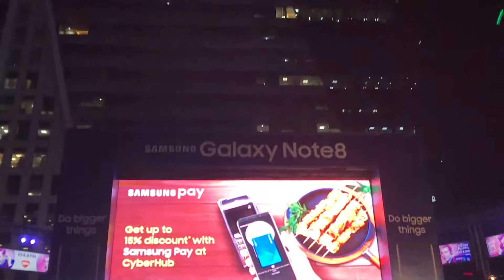Rapid metro gurgaon Delhi and Cybercity